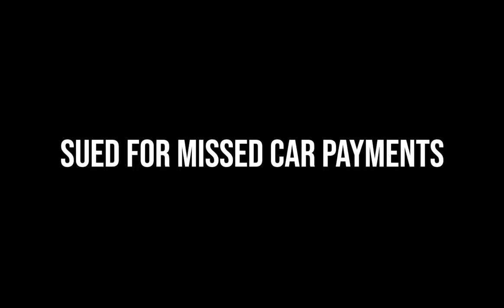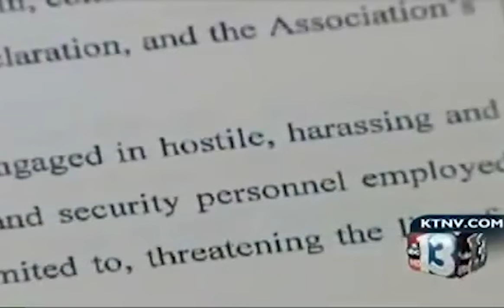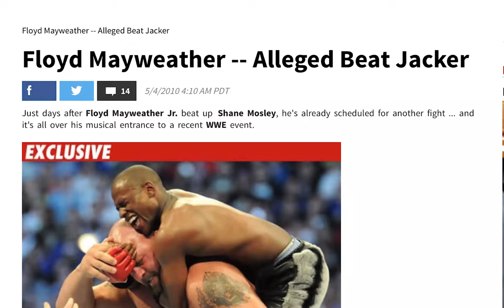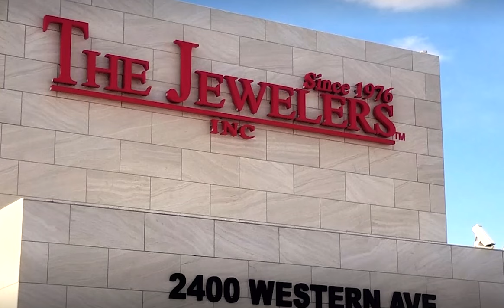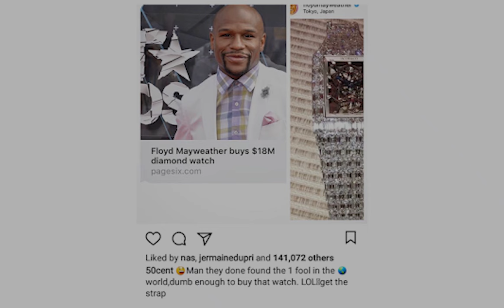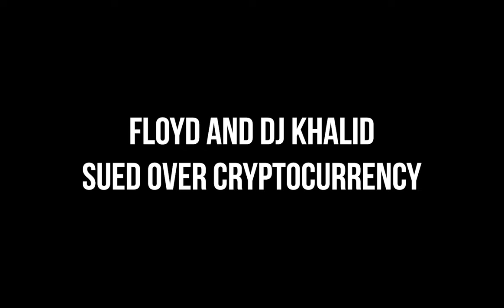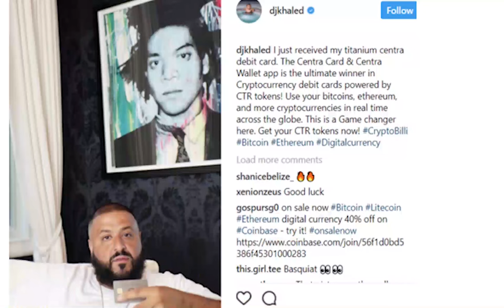8 Times Floyd Mayweather Got Sued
With a net worth of over $500 Million dollars, Floyd Mayweather is a frequent target of unbelievable lawsuits.